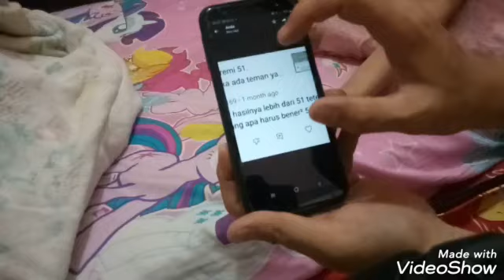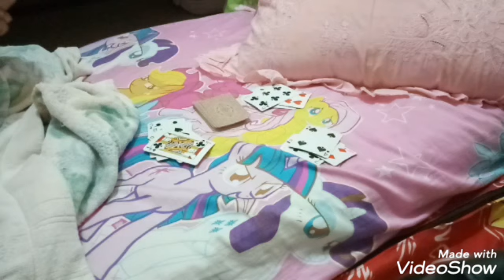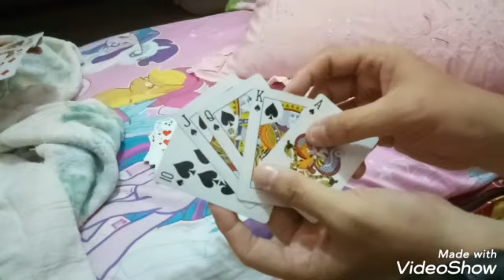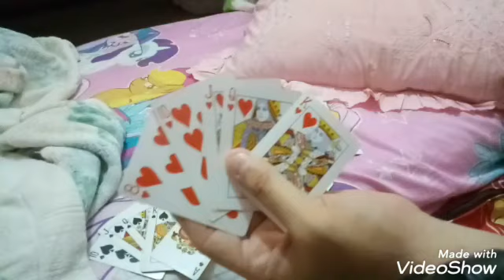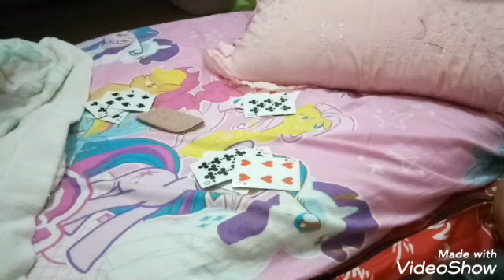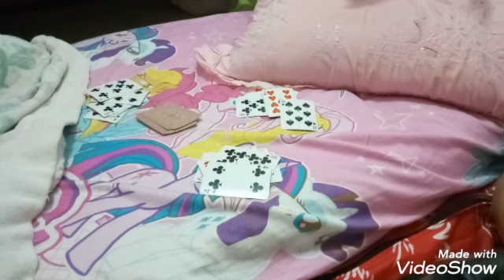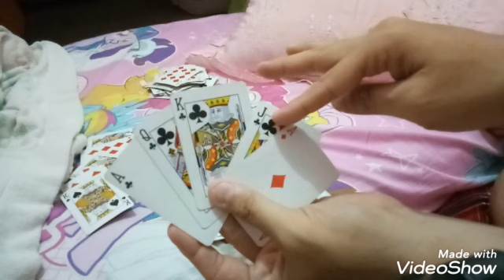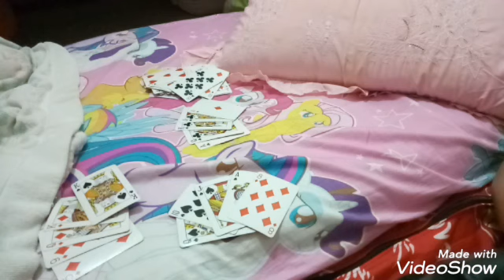cara main kartu remi 51. berapa hasil yang didapat agar menang? harus benar benar 51 atau gimana?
hai semua
di edisi kali ini, mama akan sharing tentang cara main kartu remi 51.

di edisi kali ini, mama akan menjawab pertanyaan dari sobat kita
yang bertanya

"kalau hasilnya lebih dari 51 tetep menang apa harus bener2 51? "

so seperti apa jawabannya???

yuk kepoin video mama

okai guys

see u in the next video byeeee